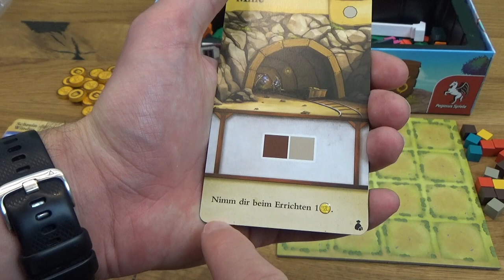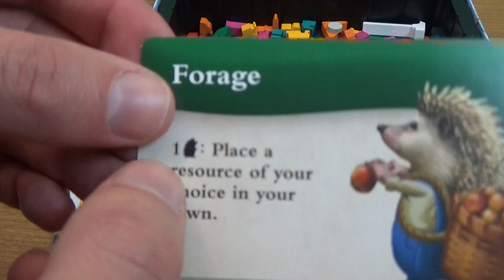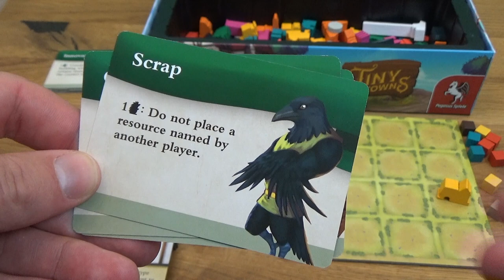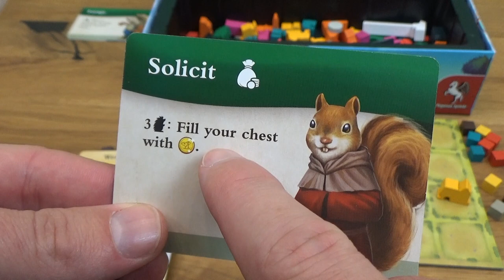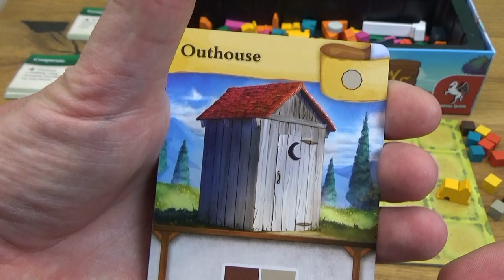Tiny Towns Fortune + Villagers Erweiterungen Review + Regeln, Pegasus, Peter Mc Pherson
Review und Regeln zu den beiden Tiny Towns Erweiterungen Fortune und Villagers

Fortune Erweiterung
Villagers Erweiterung (englisch)

0:00 Intro
1:13 Überblick Fortune
4:12 Überblick Villagers
10:45 Fazit

Autor: Peter Mc Pherson
Verlag: AEG/Pegasus
Dauer: 45 Minuten
Spieler: 1-6

Ein herzliches Dankeschön gilt:
- den Comedian Vocalists für die Titelmelodie und
- Mag. Ralf Wittig für das verSPIELT!-Logo